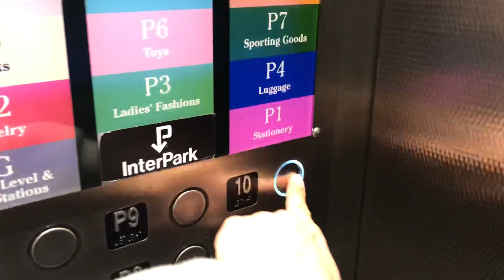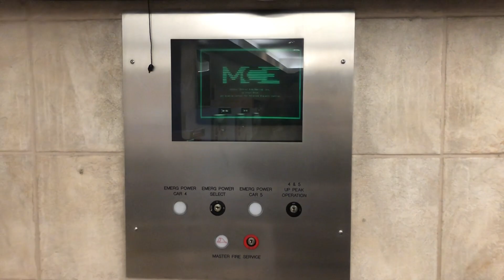Otis/MCE Traction Elevators @ Randolph/Wabash Garage - Chicago IL.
TECH SPECS:
Brand: Otis
Modernized By: Generic
Model: MCE IMC
Drive: DC Geared Traction
Year Installed: 1980s
Year Modernized: 2000s
Floors Served: 11
Capacity: 2500
Speed: 300 FPM
Doors: Center Opening

FIXTURES:
Buttons: Centrel VR
Indicator: Acme Segmented DPI
Lanterns: Custom